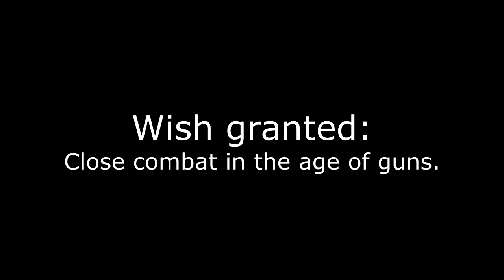SWORDS In The Age Of Guns?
Wish granted for two people in one video! I discuss when it might be viable to use a sword or other such weapon around guns.